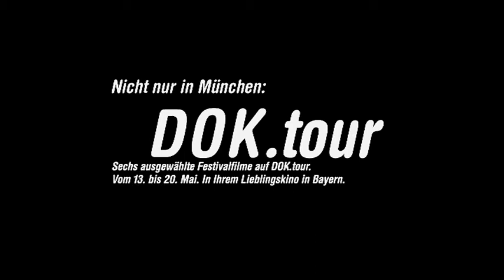Trailer vom Dok.fest München von Morlinghaus, powered by Monopol News, Marmor Media, ARTE, BR u.a.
Trailer of the Munich international documentary festival: DOK.fest München, by Marmor Media München: Marcus Morlinghaus (Author, Director, SFX), Camera: Tim Kuhn, Sound: Moritz Binder. Animation: Saladin Becker (Arri)
Thanks to Lilly, Magda und Eli - Monopol News,- Christian Pfeil (DOK.fest, Monopol/Arena) - Daniel Sponsel (Dok.fest) and all Sponsors